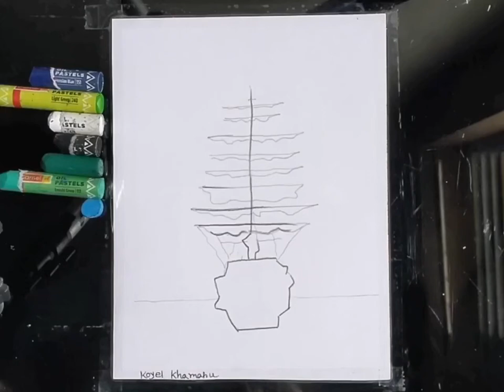Lonely ship in ocean - Oil pastel drawing for beginners - Step by step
Art by Koyel Khamaru ,

In this video I have shown you step by step drawing  with oil pastels easily. You can learn step by step drawing and using of colours  through this video.